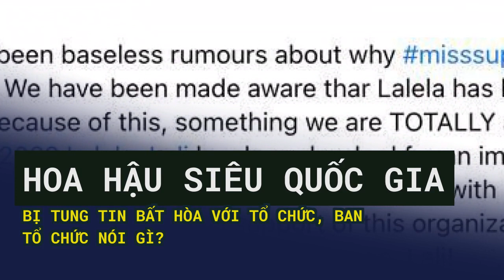Hoa hậu Siêu quốc gia bị tung tin bất hòa với tổ chức, ban tổ chức nói gì?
Hoa hậu Siêu quốc gia 2022 - Lalela Mswane bị chỉ trích trên mạng xã hội vì nhiều người cho rằng cô bất hòa với tổ chức, chuyện gì đang xảy ra?Mới đây, trên fanpage, ban tổ chức Miss Supranational đăng tải nội dung giải thích sự vắng mặt của đương kim Hoa hậu Lalela Mswane tại mùa giải 2023 đang diễn ra:
Lalela Mswane sinh năm 1997, đến từ Nam Phi. Cô vượt qua 68 thí sinh đăng quang Hoa hậu Siêu quốc gia 2022. Trước đó, người đẹp đạt các danh hiệu khác: Hoa hậu Nam Phi 2021, Á hậu 2 Hoa hậu Hoàn vũ 2021.
Theo đó, trên các diễn đàn sắc đẹp lan truyền một số bài viết cho rằng Lalela không tham dự quá trình dự thi của các thí sinh tại Miss Supranational 2023 là do bất hòa với tổ chức. Đồng thời, nhiều người chỉ trích nàng hậu vô trách nhiệm với cương vị đương kim hoa hậu. Do đó, ban tổ chức cuộc thi phải lên tiếng đính chính cho sự vắng mặt của mỹ nhân Nam Phi.
Sự kiện này phù hợp với các mục tiêu tham vọng của Lalela. Cô ấy cũng được sự chấp thuận, hỗ trợ đầy đủ của ban tổ chức để theo đuổi các mục tiêu nghề nghiệp của mình. Chúng tôi rất nóng lòng được gặp bạn sớm ở Ba Lan, Lali!"
"Gần đây có tin đồn vô căn cứ về việc tại sao Hoa hậu Siêu quốc gia hiện không ở Ba Lan. Chúng tôi được biết rằng Lalela đã trở thành nạn nhân của bắt nạt trên mạng vì điều này, điều mà chúng tôi hoàn toàn phản đối. Đương kim Hoa hậu Siêu quốc gia - Lalela Mswane phải tham dự một sự kiện quan trọng ở Nam Phi, trước khi tham gia cùng chúng tôi ở Ba Lan.